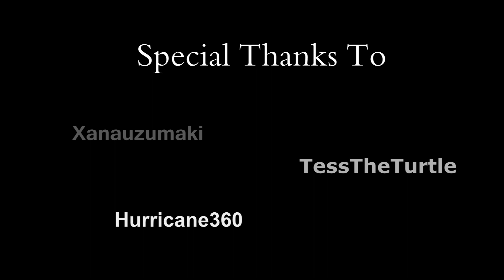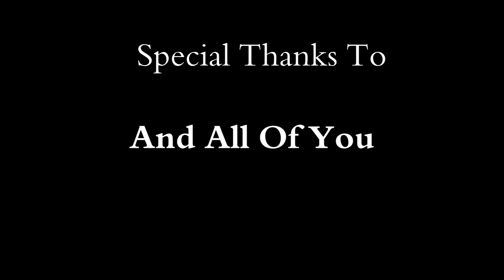Skyward Sword the Abridged Series Episode 8 "Finale" Part 02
And so it all comes to an end.